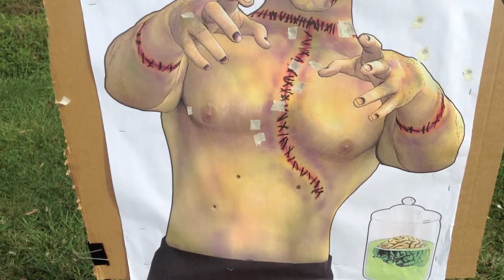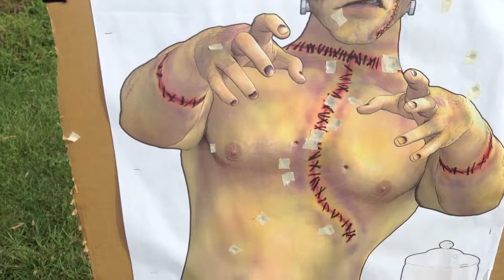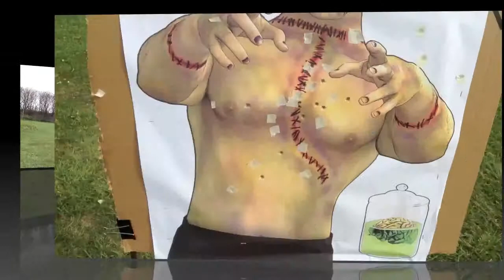Carpal Tunnel Surgery A Shooter's Recovery Part 2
In this video, I'm working on shooting drills with my non-dominant hand.